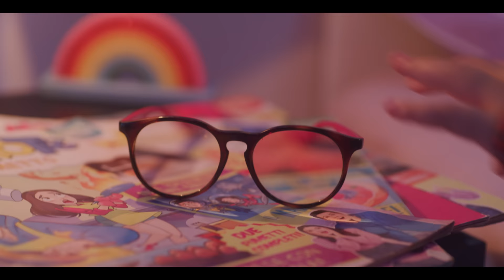Me contro Te - SUPER BABBO NATALE (Canzone Ufficiale)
✨ PRENDI IL CD CON TUTTE LE CANZONI DI NATALE DEI ME CONTRO TE! ✨

Super Babbo Natale è la prima canzone di Natale di Sofì e Luì! Insieme alla loro band suonano in casa quando Babbo Natale entra per consegnare i regali e una bambina si sveglia per spiarlo!

TESTO
Corrono le renne in cielo
Giù dal polo nord
Col freddo e il gelo non si fermano
Alla guida c’è un supereroe
ma chi è ma chi è
E i bimbi aspettano
I regali gli elfi li impacchettano
Se hanno fatto i bravi poi li scartano
ma chi è

Non suona il campanello ma entra in ogni posto
non ha un mantello ma un costume rosso
La barba bianca con la sua risata inconfondibile
oh oh oh oh
Super super Babbo natale
Super super Sarà un Natale
Super super

E finché la Slitta va
Il Natale certo che non slitterà
Solo lui sa com’e che si fa
Ad essere in ogni città
E quante letterine arrivano
Ogni giorno e quanti bimbi scrivono
Da ogni parte del mondo
E mentre dormono
Col camino come scivolo
Ma chi è

Oh oh oh
Super super

Lo aspetti anche tu non dire no no no
Con la slitta che è targata polo nord
alza il volume della radio jingle bell jingle bell rocks

super super

CREDITI
Produzione: Creative For You Production
Regia: Luca Tartaglia
DOP: Peo Fallarino
Dir. Prod: Ambra Alessi
Ass. Prod: Icy Vision
1AC: Jacopo Ciampanelli
Scenografia: Luana Corino
Gaffer: Rui Diaz
Capo Macchinista : Matteo De Palma
MUA: Marina Caffagna
Costumista: Tecla Turiaco
Aiuto: Lorenzo Carulli
Backstage: Daniel Florian Surd, Ambra Dalla Noce
Con: Giulia Penza, Samuele Bianchini, Simone Lo Presti, Asia Tartaglia, Giuseppe De Felice (agenzia del Vero Babbo Natale)
Costumi: Levi's, Parini associati, Salasedici
Si ringrazia Pino (Maurizio)
Rental: Camera Service Group
Location: Pachira
Cori: ClusterCoro BAM | Coro Bambini della Scuola di Musica Cluster di Milano